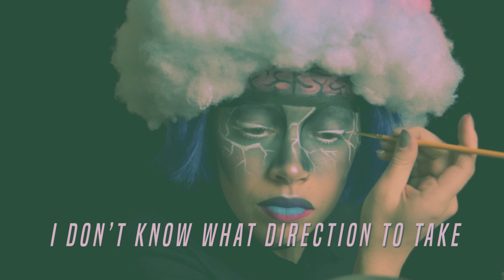I'm Feeling Overwhelmed with Ideas! Let's Brainstorm Together // Makeup Your Mood | HISSYFIT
Megan is always racing with ideas, and brainstorming is a huge part of her daily process. So, what better way to tell people you're full of ideas than putting it directly on your face?!

Follow Megan!